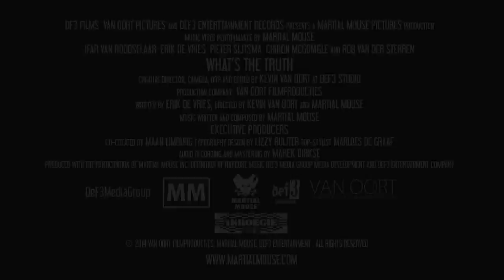What's The Truth - Martial Mouse (1st Trailer)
Creative Director / Camera / DOP and design by Kevin van Oort.
Production Company: Van Oort Filmproducties & Bedrijfsfilms / DeF3MediaGroup

DeF3MediaGroup, a division of DME, Inc.